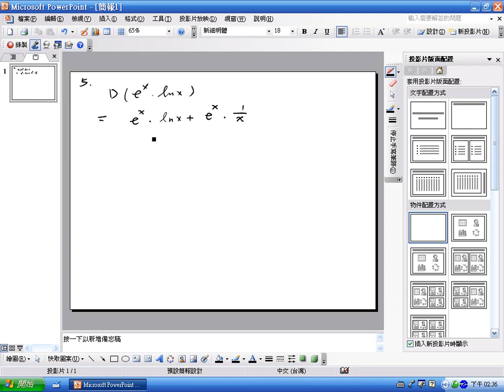Derivatives of Exponential and Logarithmic Functions ex05 | CH2-4 eCalculus@CSU,Taiwan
1. Text in English

2. Text in Chinese

No. 840, Chengcing Rd, Niaosong Township, Kaohsiung City, 833, Taiwan, ROC If f(x)=e^x lnx, find f'(x).

No. 840, Chengcing Rd, Niaosong District,
Kaohsiung City, 833, Taiwan, ROC